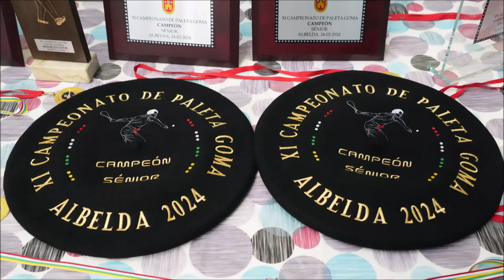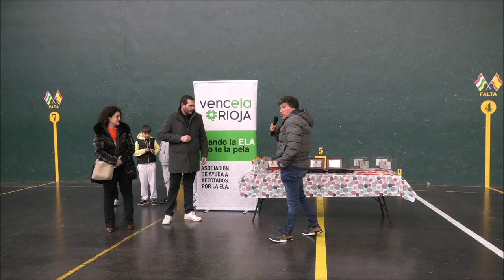Festival de pala y final de paleta goma colaborando con la ELA en Albelda de Iregua 2024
Festival de pala y final de paleta goma colaborando con la ELA en Albelda de Iregua 25/02/2024